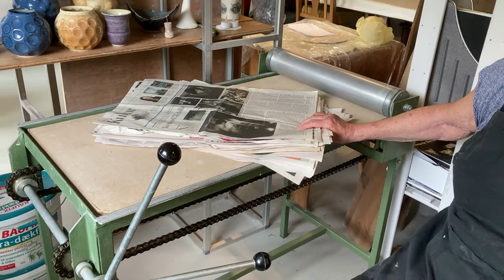Bibi Hansen’s værksted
Bibi viser og fortæller om sit virke.